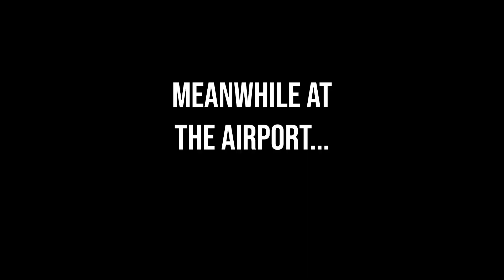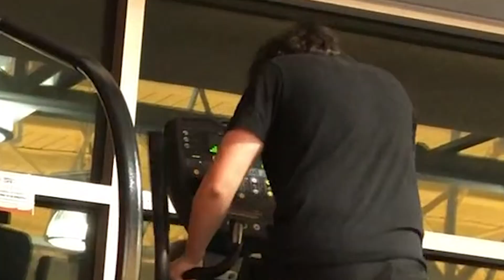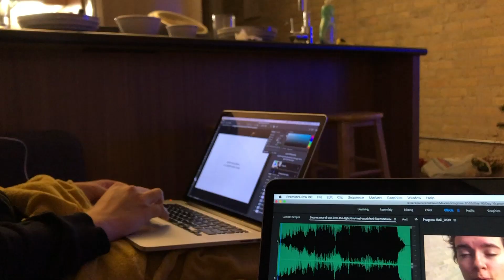VLOGMAS 2019 // TRIVIA NIGHT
Leave your answers in the comments below !!